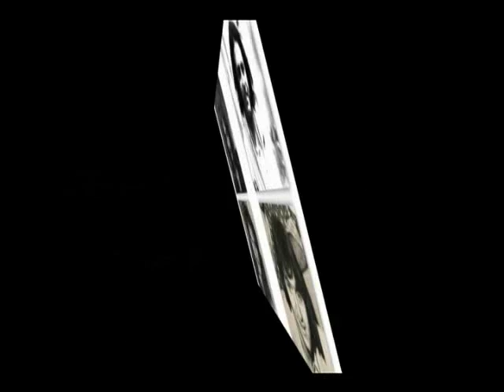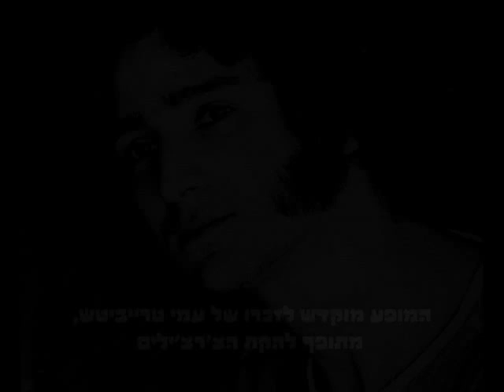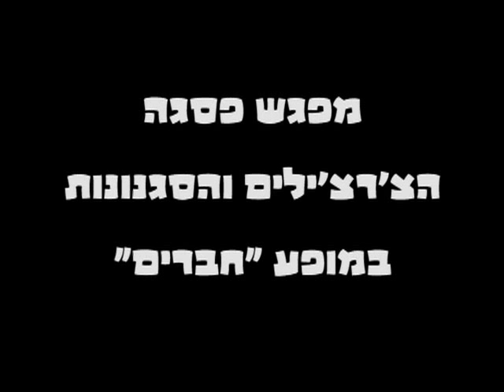מאיר ישראל סרטון הצ'רצ'ילים והסגנונות 2011 meir israel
מופע האיחוד של הצ'רצ'לים והסגנונות  עוזי פוקס מיקי גבריאלוב חיים רומנו מאיר ישראל וכפיר צעירי  ---עריכה- טלי רג'ואן-מיקי גבריאלוב-מאיר ישראל-רפי פרח
המוסיקה מקורית של הסגנונות ושל הצ'רצ'ילים